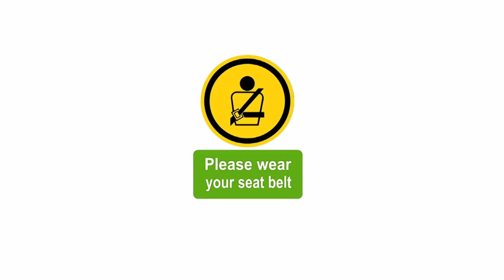വണ്ടി റിവേഴ്‌സ് എടുക്കുമ്പോൾ ഈ ട്രിക്ക് ഉപയോഗിച്ച് നൊക്കൂ| Reverse driving simple trick & tips